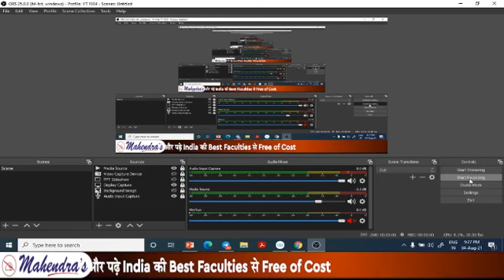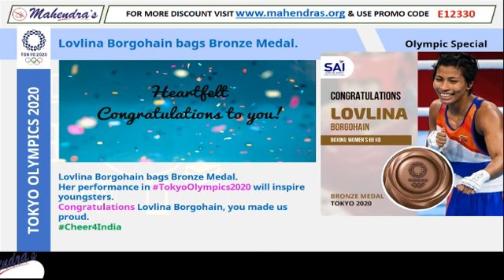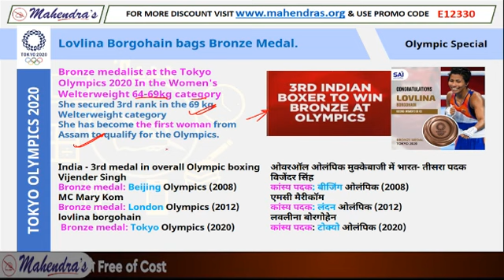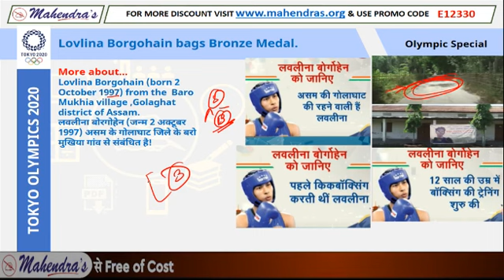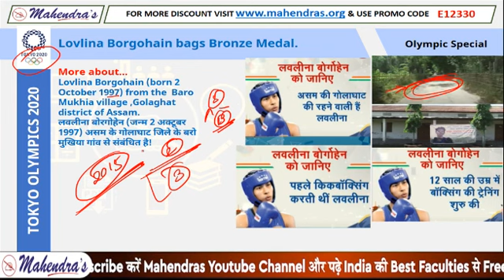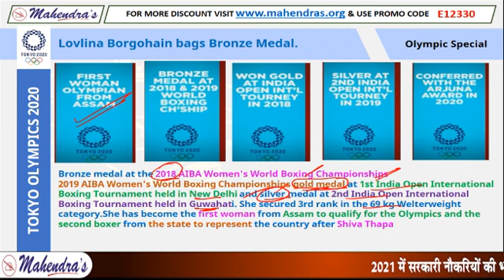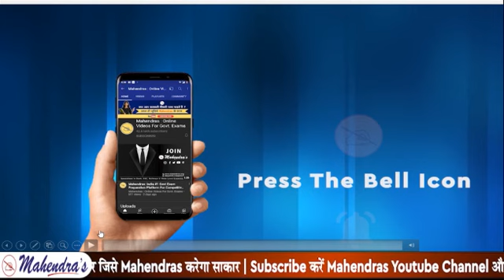Tokyo Olympics 2020: Lovlina Borgohain wins bronze 🥉medal after going down in semi-final bout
Indian boxer Lovlina Borgohain (69kg) signed off with a bronze medal in her debut Olympic Games after a comprehensive 0-5 loss to reigning world champion Busenaz Surmeneli, bringing an end to the country's campaign in the sport.